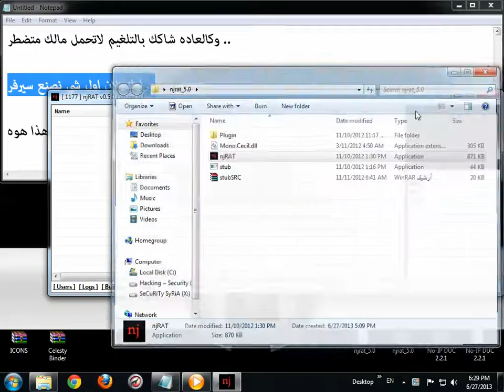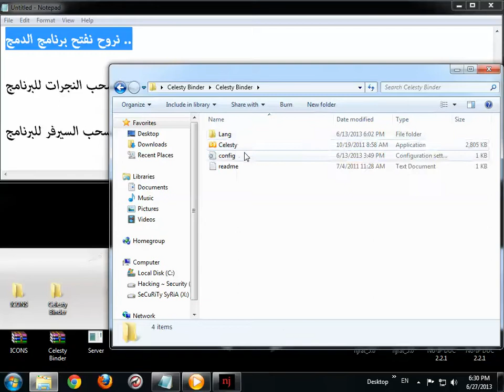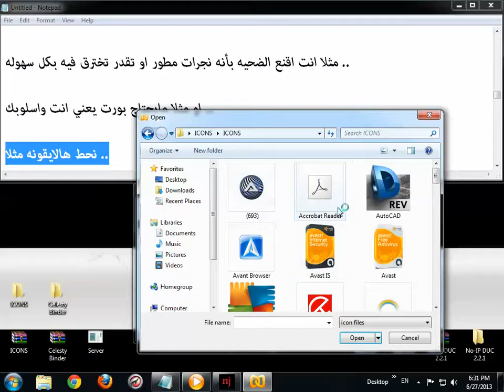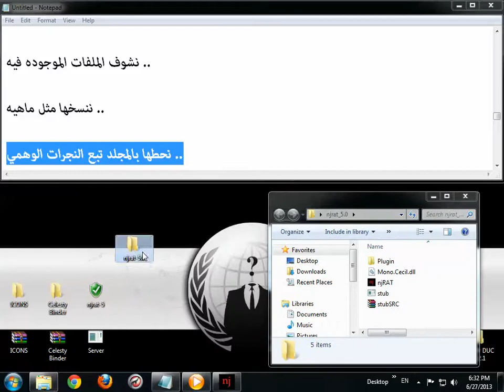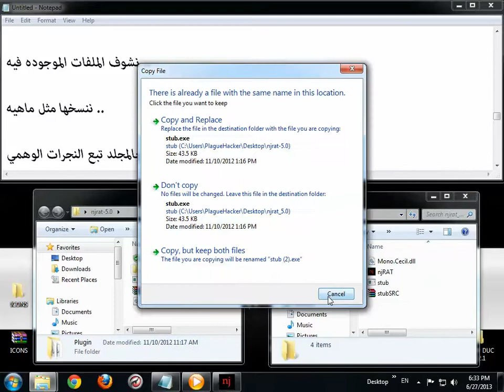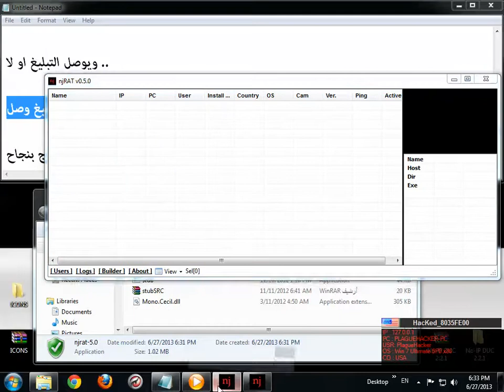دورة اختراق الاجهزه بالنجرات - الدرس السادس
تحياتي للجميع

Plague Hacker